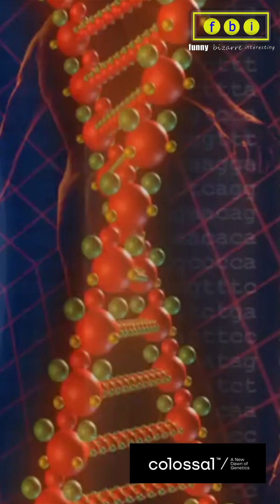Woolly Mammoth De-Extinction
mammoth
mammuthus primigenius
extinction
colossal biotech
elephant
mammoth teeth
mammoth tusks
woolly mammoth extinction
extinct animals
tasmanian tiger
woolly mammoth embryo
bringing mammoths back to life
why did mammoths go extinct
how did the woolly mammoth go extinct
mammoth compared to elephant
woolly mammoth compared to elephant
mammoths in siberia
are mammoths coming back
how do archaeologists use fossils?
what did mammoths eat
when did the last woolly mammoth die
cloning woolly mammoth 2022
preserved mammoth
woolly mammoth size comparison to elephant